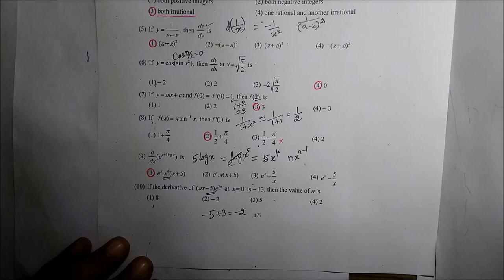11th maths EM Ex-10.5 [1-12] One mark-Short Differential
11th Maths [Part-389] One mark-Short Ex-10.5 [1-12] Differential Gomathidharmarajan